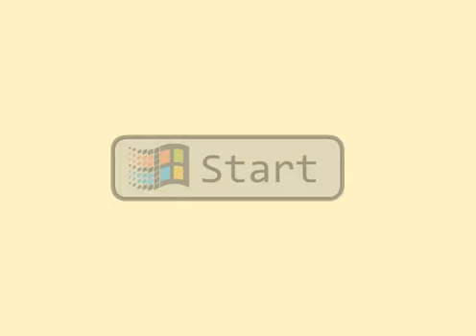A random Windows 95 Commercial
A Windows 95 Commercial, REMADE!

Back when multitasking was a HUGE thing!